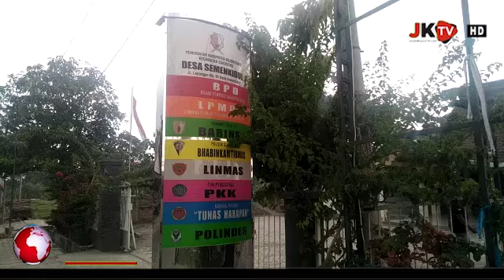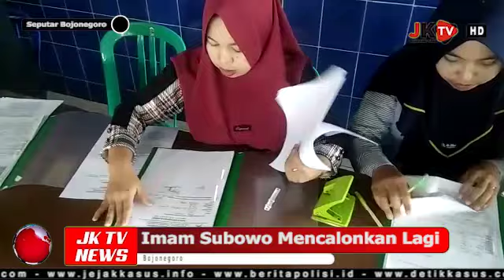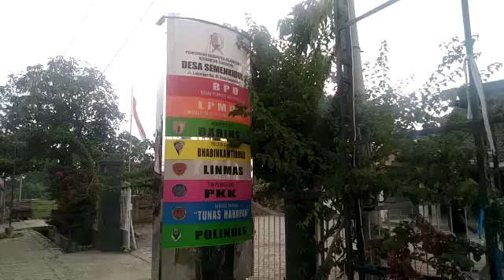Imam Subowo Mencalonkan Lagi, Targetkan Benahi di Sektor Pertanian Desa Semenkidul Sukosewu Bojonego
Bojonegoro | Jejakkasustv.com - Imam Subowo Mantan kepala Desa Semenkidul  2 kali menjabat tahun 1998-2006 dan 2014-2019 hari ini, Senin (16/12/2019) resmi mendaftar Bakal Calon Kepala Desa Semenkidul Kecamatan Sukosewu Kabupaten Bojonegoro periode 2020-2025.

Dengan didampingi istri tercintanya Imam Subowo akrab disapa Pak Bowo ini menyerahkan berkas pendaftaran dan diterima Panitia Pemilihan Kepala Desa tepat pukul 14.00 WIB. Menurut Ketua Panitia Pemilihan Kepala Desa Semenkidul Abdul Majid, kepada jejajkkasustv.com mengatakan bahwa  hari ini merupakan batas akhir pendaftaran, kata dia, Imam Subowo adalah pendaftar ke 4 (terakhir) bakal Calon Kepala Desa.

Sementara Imam Subowo yang akrab disapa Pak Bowo kepada jejakkakasustv.com mengatakan, dirinya mendaftar Bakal Calon Kepala Desa Lagi karenabingin merampungkan program yang belum tuntas, dirinya juga bertekad membenahi sektor pertanian karena menurutnya jika pertanian maju dan berhasil, masyarakat akan makmur,

Lanjutnya persoalan air dan hama adalah momok bagi petani, maka dari itu dirinya bertekad membenahi sektor pertanian dan mengupayakan penanggulangan hama serta kesulitan air saat musim kemarau.

Disisi lain, jika dirinya dipilih lagi  menjadi Kepala Desa, kades Incumbent ini akan mengevaluasi dan melihat potensi Desa selain di sektor pertanian, yakni potensi kerajinan anyaman bambu yang sudah lama ada. Menurutnya, salah satu cara untuk mengembangkan potensi yakni dengan merubah mainset/pola pikir warga serta memberdayakan pemuda dengan potensi-potensi yang ada.

Heri Susilo, Imam Ma'arif JK-TV Bojonegoro, Mengabarkan!